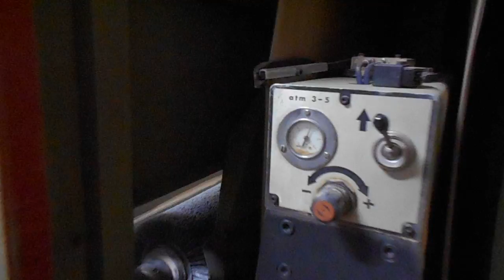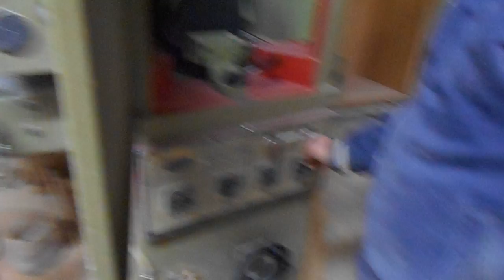USED SANDING MACHINE